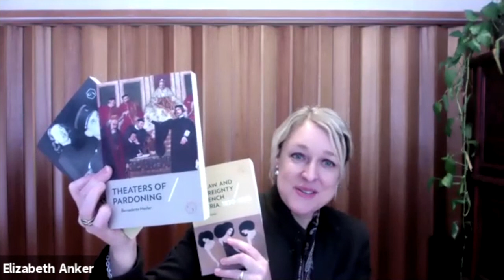Virtual Book Discussion on Antoine Vauchez and Pierre France's The Neoliberal Republic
Watch this virtual book discussion from February 22nd, 2021 on Antoine Vauchez and Pierre France's The Neoliberal Republic. Published by Cornell University Press in the series Corpus Juris: The Humanities in Politics and Law, Vauchez and France's book traces the corrosive effects of the revolving door between public service and private enrichment on the French state and its ability to govern and regulate the private sector.

The event was moderated by Corpus Juris series editor, Elizabeth S. Anker (Cornell University). The book discussion participants were:

• Samuel Moyn, Yale Law School
• Mitchel Lasser, Cornell Law School
• Katharina Pistor, Columbia Law School

Respondent:
• Antoine Vauchez, Universite Paris 1-Sorbonne